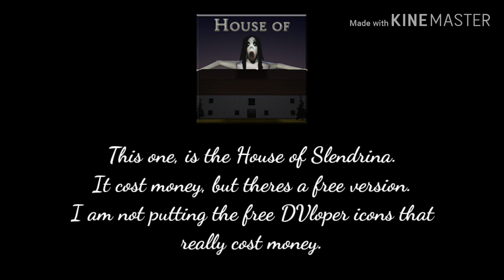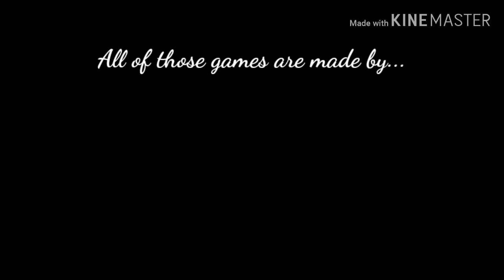DVloper Icon Evolution | Games made by DVloper | Icon Evolution: Season 2 Ep. 1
Season 2 has finally arrived! Enjoy!

Video for ages 13+

Comments are allowed for the video!